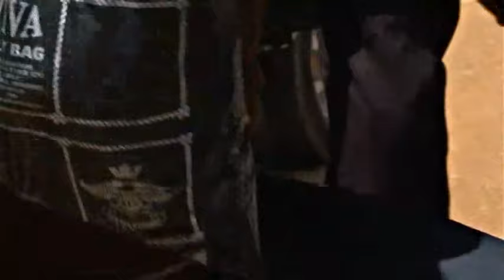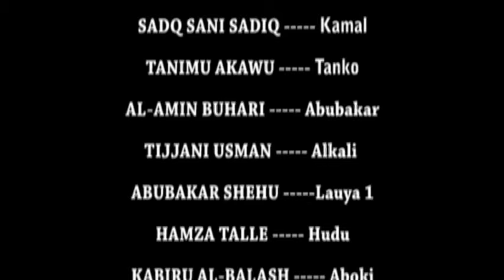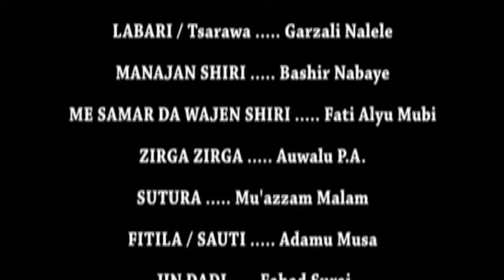miji mai taurin kai yana sa matanta biyu kuka kamar jariri - Hausa Movies 2022 | Hausa Film 2022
Abida 2